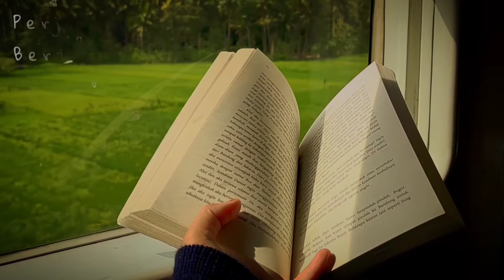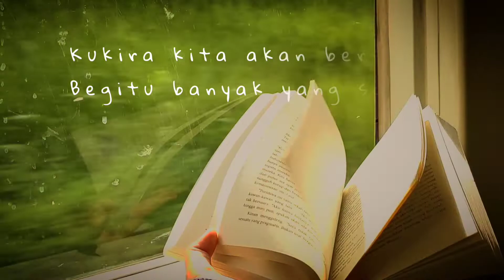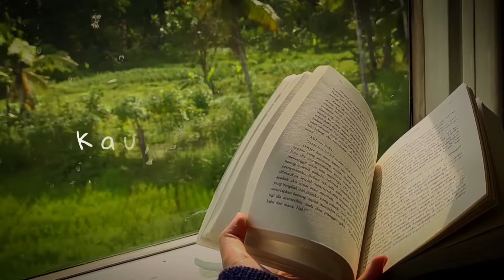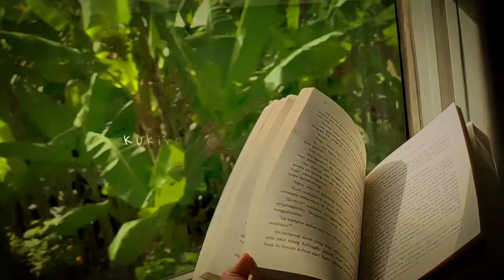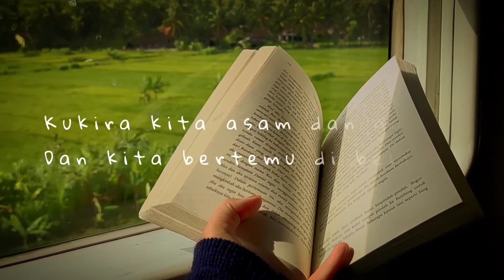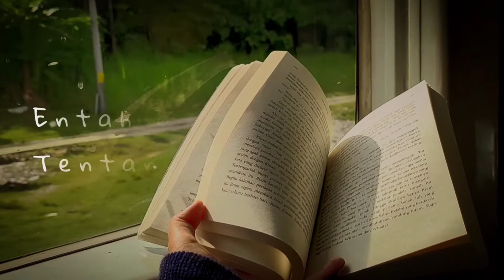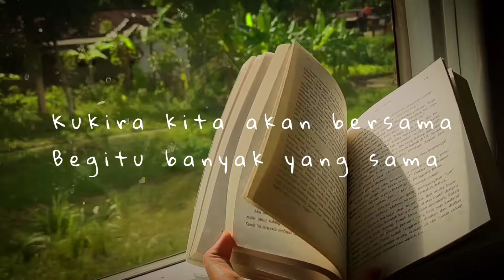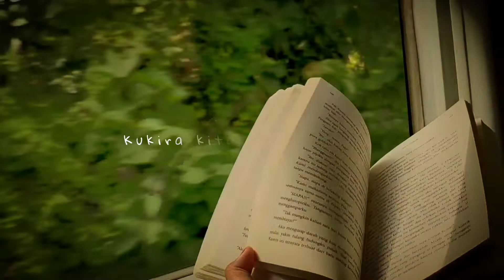Tulus - Hati-hati di Jalan I Liriklagutulus (30 Menit)